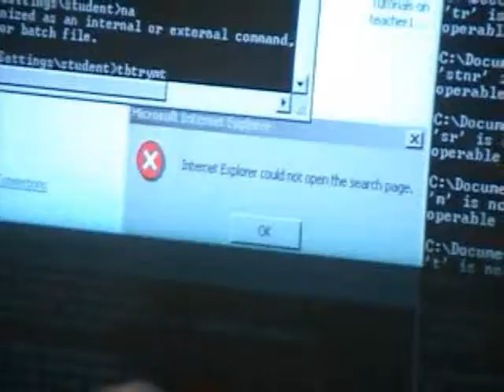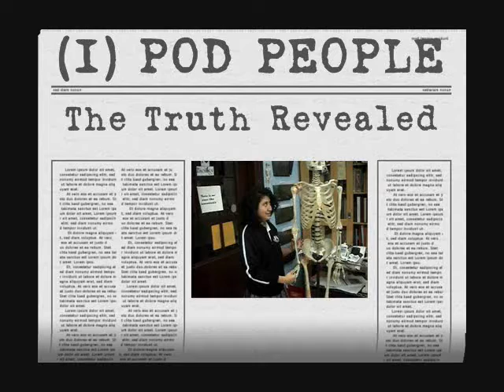(I) Pod People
Sociology Project - Watching a movie is one of the ways to assess how a society feels about something. Movies like I Robot show a fear of what technological advances might lead to and movies like Day After Tomorrow show a fear of global warming. Our video is about one technology that has been so widely embraced by society that it could easily take over, the MP3 player. Besides warnings about damaging your hearing people have largely ignored how it could negatively affect us. Those earphones have easy access to our brains, and people tend to blindly accept any update the computer throws at us.